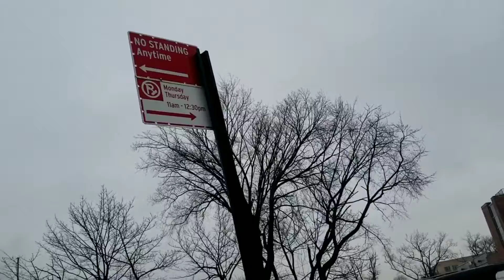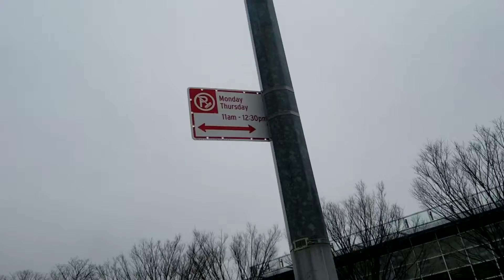Stopping at the crosswalk | Rules of the Road | some NYC tips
some rules of the road and some parking tips in NY

This Page is to express myself, this page is not America, you cant do what you want here...
DO NOT COMMENT, if you are Negative, You Will Be Blocked.

Auto Products Used...

1.
2.
3.
4.
5.

Don't Get Stuck this winter
Roadside assistance
$20 a Month
Dead Battery?
Flat Tire?
Tow?
it's All Covered,
Bio
My name is Lucas Greer. i have been covered by MCA for about five years now. i have used the services over 20 times now and i am truly grateful for this service. yes its $20 a Month but one tow is over $150, one tire is $110 and a dead batter is also over $100. be smart and pay for protection before it happens. extending the olive branch  click the link, sign up and your covered starting at midnight.

you receive a Member #. you are now protected. "YOU" not your car. that's what is great about this program. Not only is your car protected, YOU are and any car you are driving at the moment is also. anytime you have any issues, you call, give your Member # and tell them the problem. they come and help you. Simple